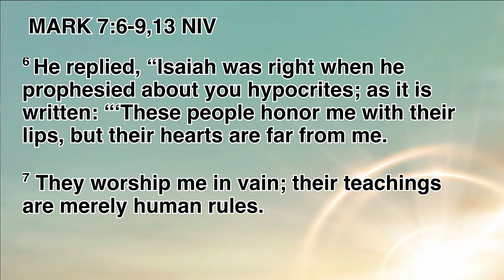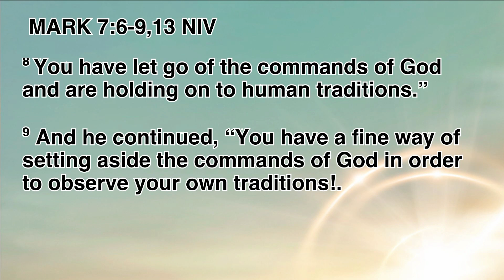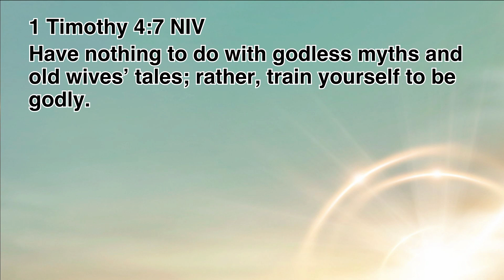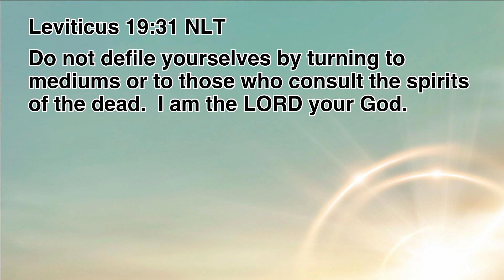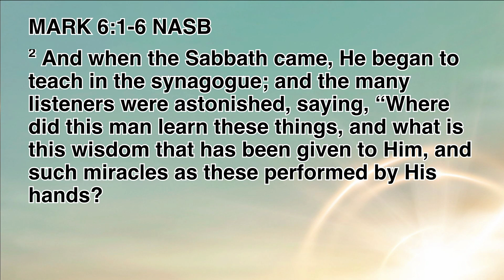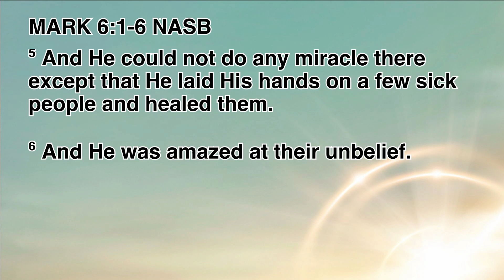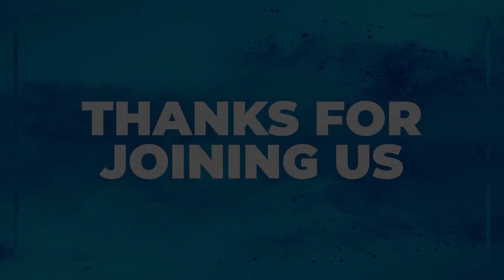JAN 29, 2023 // MESSAGE ONLY // PASTOR MATT // LET GO AND LET GOD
Thank you for joining us today! If you said "YES" to Jesus today let us know by clicking the "I SAID YES TAB" on our

If you would like to give to God through New Hope Kauai here are the ways to give;